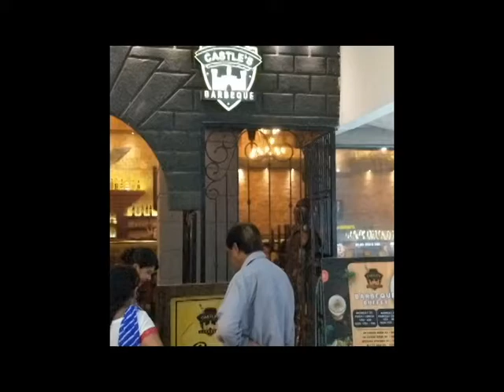Castle Barbeque, Pacific Mall Subhash Nagar